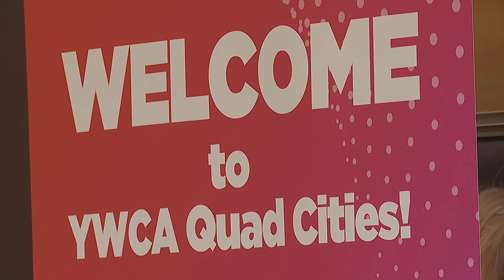YWCA QC kicks off 'Week Without Violence'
The week raises awareness about preventing violence in their communities and promoting resources for those who have been impacted by it.